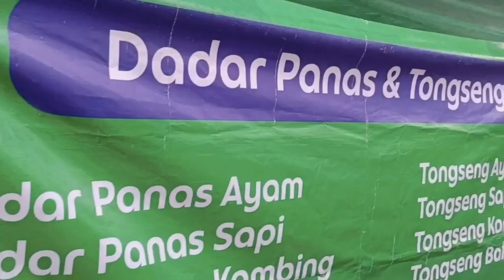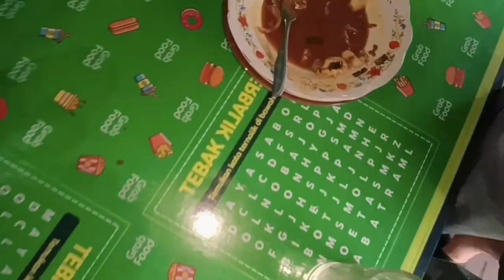HANYA TELOR DADAR TAPI RAME LANGGANAN MAHASISWA UNPAR BANDUNG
Dadar Panas & Tongseng
Pujasera Unpar Cimbeuluit Bandung